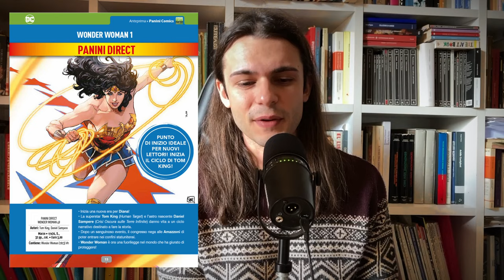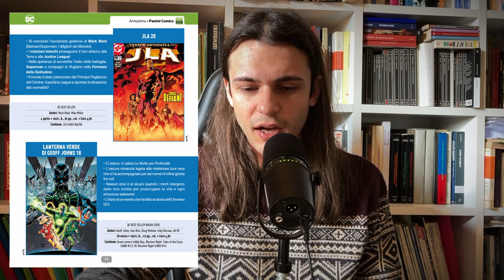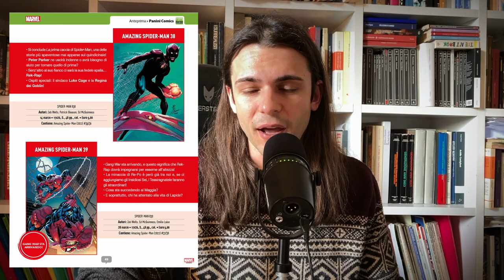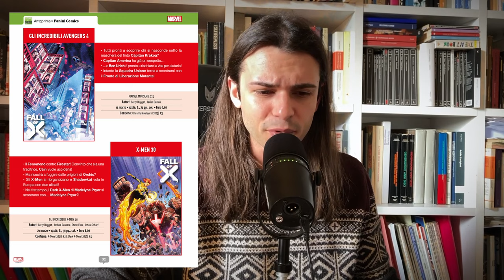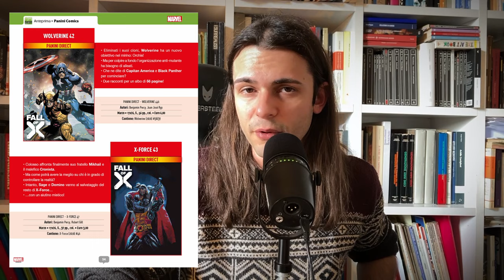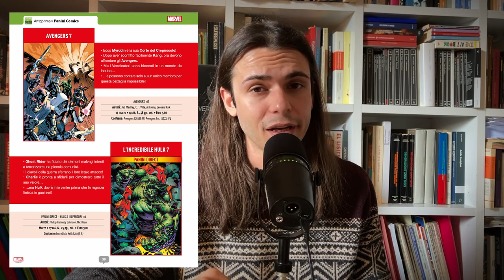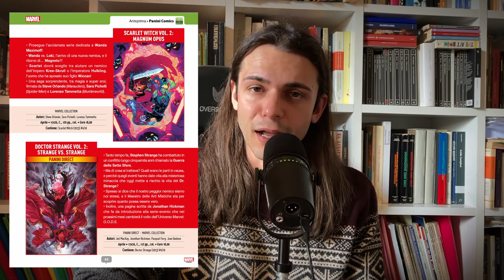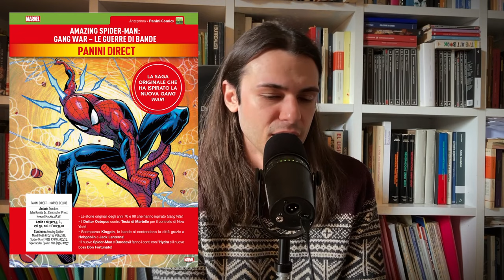Sfogliamo ANTEPRIMA 389 MARVEL e DC! Iniziare a leggere DA QUI?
Diamo insieme un'occhiata alle novità MARVEL e DC in USCITA A MARZO per PANINI COMICS!
Un sacco di NUMERI UNO! Da BATMAN & ROBIN a ULTIMATE SPIDER-MAN, e tanto altro ancora!

00:46: DC COMICS
02:24 BATMAN & ROBIN Numero 1
09:23 WONDER WOMAN NUMERO 1: Un NUOVO STARTING POINT
16:26 LA LEGIONE DEI SUPEREROI & LANTERNA VERDE 1
20:30 BATMAN THE BRAVE AND THE BOLD, SOTTO IL CAPPUCCIO E TANTO ALTRO
24:18 IL MESE DEI TEEN TITANS?
26:46 STORMWATCH, THE AUTHORITY, DICK GRAYSON SUPERSPIA
33:25 MARVEL - L'ARRIVO DI ULTIMATE SPIDER-MAN!
34:45 IL NUOVO INIZIO PER CAPITAN AMERICA!
38:05 FALL OF X: CARRELLATA MUTANTE!
43:00 LA NUOVA MS. MARVEL DI IMAN VELLANI
49:20 A TUTTO MAGNETO
51:39 I MARVEL MUST-HAVE DEL MESE
53:20 L'OMNIBUS DI X-FORCE DI REMENDER!